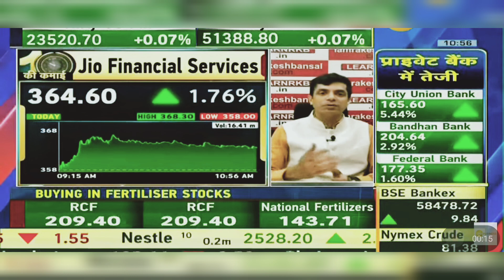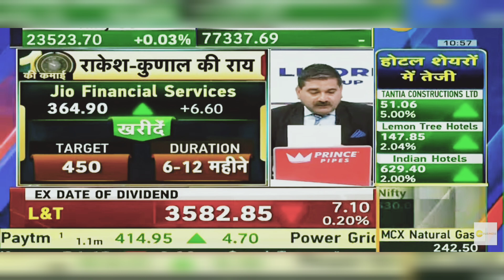Jio Financial Services Share News Today: Jio Financial Services Share Latest News | 20th June 2024